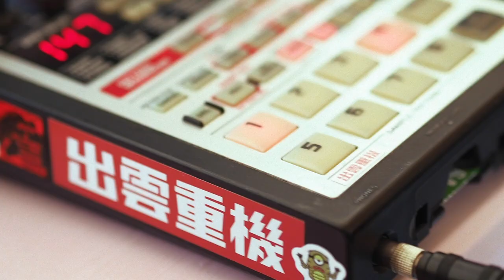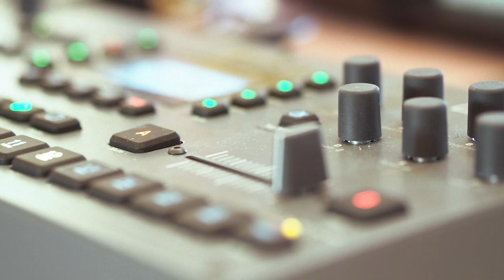Special Herbs A03 [ SP-303, Octatrack MK ll ] 👽 new school boom bap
Yo! another joint made on SP-303 + OT MK2
whole sequence playing from OT, SP-303 controlled by midi